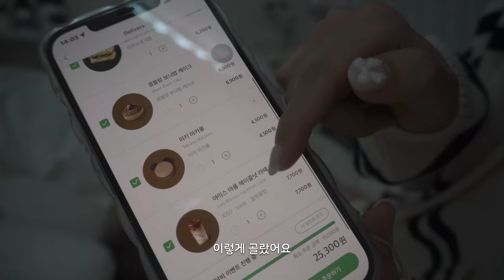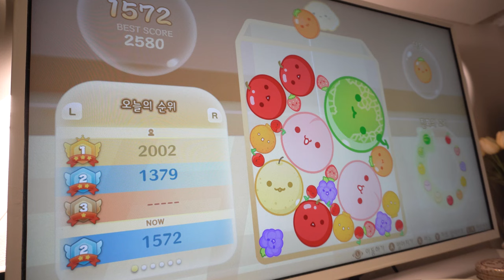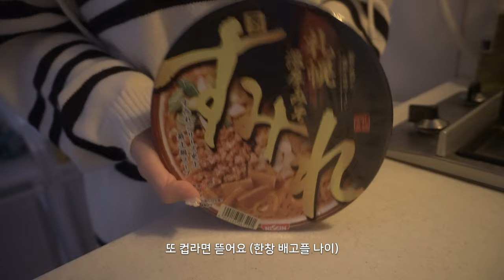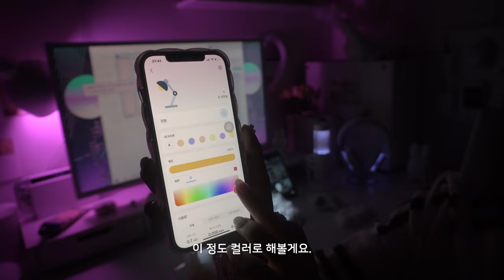Game Vlog🎮 | 새로운 게임패드 개시✨ 스타벅스 가을메뉴 맛보기🌰 | 킹콩 프로패드2 | 엑박패드 팬텀화이트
♡✧。°₊·ˈ∗♡∗ˈ‧₊°。✧♡ ✧。°₊♡✧。°₊·ˈ∗♡∗ˈ‧₊°。✧♡ ✧。°₊

안녕하세요! 미르에요😆

오늘은 새 게임패드 구매해서 소개해드려요!
미르가 구매한 제품은 '엑스박스 패드 3세대 한정판 팬텀화이트', '킹콩 프로패드2' 에요.
후딱 언박싱 하고 새로 구매한 게임패드 스탠드에 깔끔히 정리했어요.

또 '수박게임'이랑 '니디걸오버도즈' 플레이 하면서 맛있는 것 잔뜩 만들어 먹구
우리 야옹이랑 쉬면서 편안하게 보냈어요🌷

날씨가 많이 추워졌는데 구독자님들도 감기 들지않게 조심하시기!
이번 영상도 즐겁게 시청해주세요! 감사합니다☺️

♡✧。°₊·ˈ∗♡∗ˈ‧₊°。✧♡ ✧。°₊♡✧。°₊·ˈ∗♡∗ˈ‧₊°。✧♡ ✧。°₊

♡✧。°₊·ˈ∗♡∗ˈ‧₊°。✧♡ ✧。°₊♡✧。°₊·ˈ∗♡∗ˈ‧₊°。✧♡ ✧。°₊